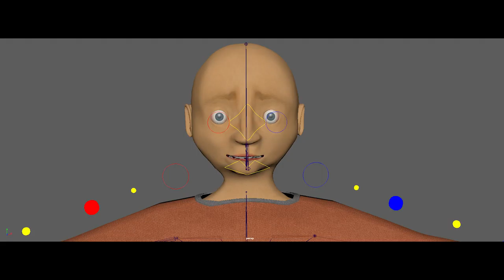Human Character face test